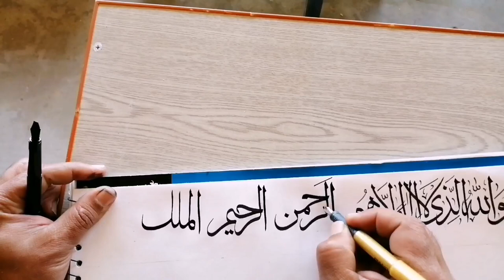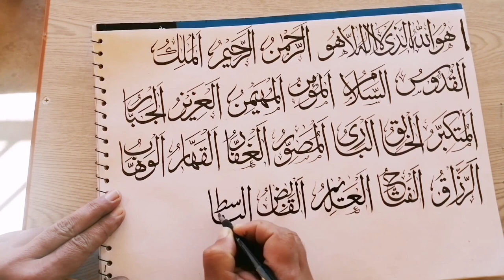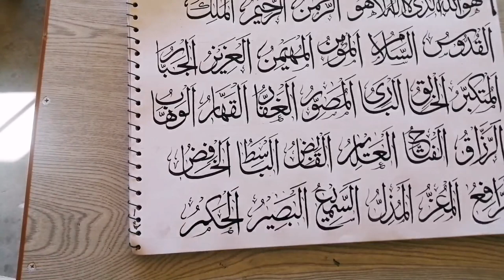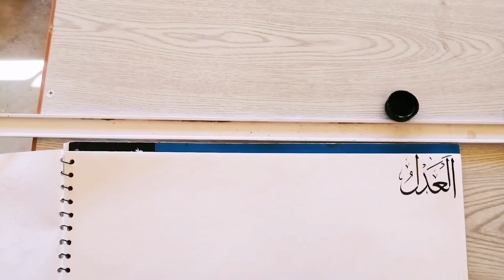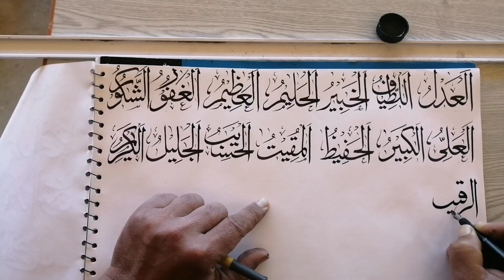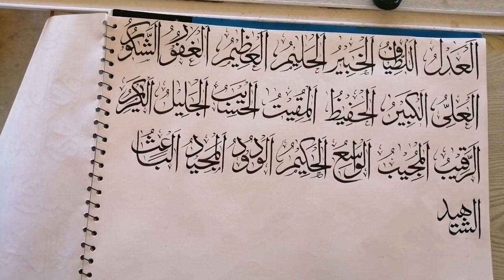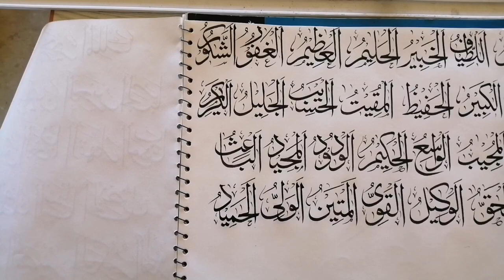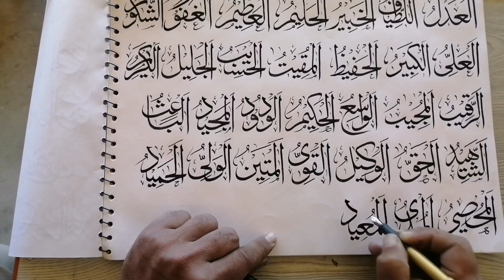99 names of Allah calligraphy. by faheem arb bagh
In this lesson we will calligraphy "99 Names of Allah Almighty"
  How to write beautiful names of Allah Almighty in beautiful calligraphy.
If you want to learn calligraphy, you must watch this video till the end.
These two types of cut pens are used which are very important for your guidance.
99 names of Allah calligraphy. by faheem arb bagh.